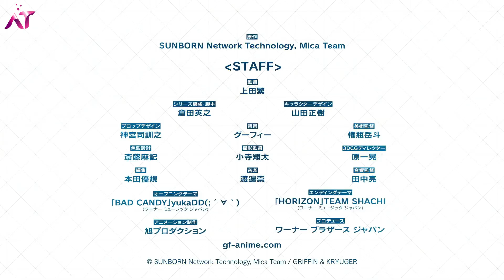Dolls' Frontline - Official Trailer 3 #2022 | AT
❤️Hello ! This Youtube channel offers trailers for all of your favorite animes!❤️

 The series is directed by Shigeru Ueda, with Hideyuki Kurata handling series composition, Masaki Yamada designing characters, and Takashi Watanabe composing the music. It is set to premiere on January 8, 2022 on Tokyo MX, BS11, and AT-X.

■ Girls' Frontline
■ Japanese: ドールズフロントライン

■ Synopsis
  After the third world war, nations devastated by biological warfare no longer have the ability to protect the wastelands, so the defense of these territories is left to private military companies like Griffin & Kryuger, whose android soldiers or "tactical dolls" are tasked with fighting the rogue android army of Sangvis Ferri. Now M4A1, the indecisive but potentially capable leader of the elite "Anti-Rain" team must protect her comrades in a series of operations to try and regain the upper hand against Sangvis Ferri.

Studios:  Asahi Production
Source: Game
Genres: Action, Drama, Sci-Fi
Theme: Military
Demographic: Unknown

■ Staff
Director: Ueda, Shigeru
Script: Kurata, Hideyuki
Producers: Warner Bros. Japan